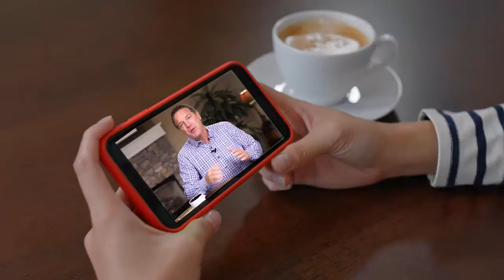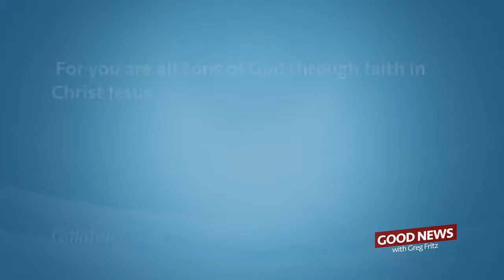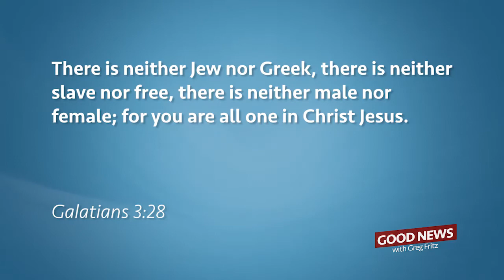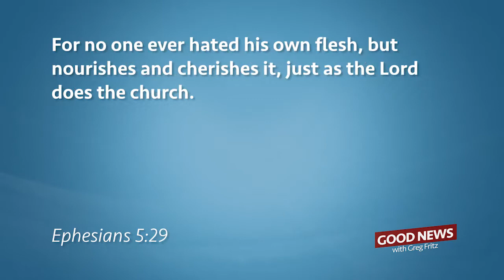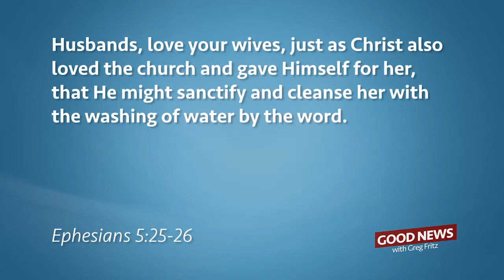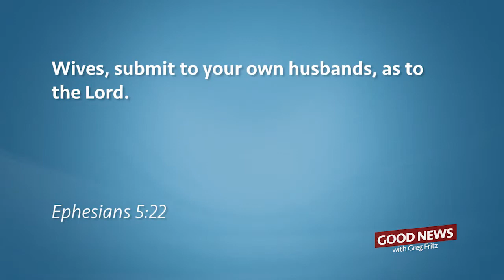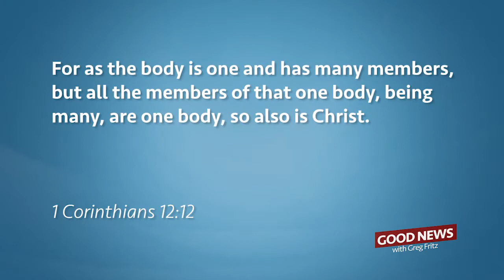Episode 282: In the Body of Christ, We Are All Equal!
The world is fighting for something that is already true in the body of Christ—equality. Find out more on Good News with Greg Fritz!

Get your FREE Mp3s and Streaming Video of this entire teaching, “Living in the End Times without Losing Your Mind!”

Jesus has made everyone in the body of Christ equal. It doesn’t matter where you were born, what language you speak, what your gender or nationality is—we relate to God the same way!